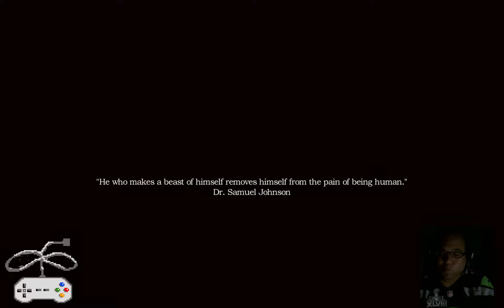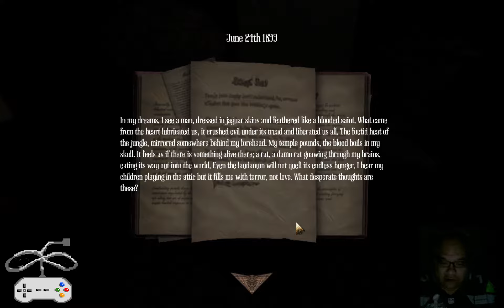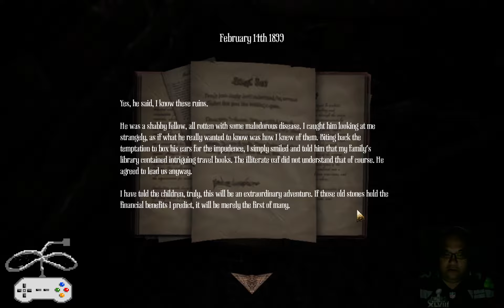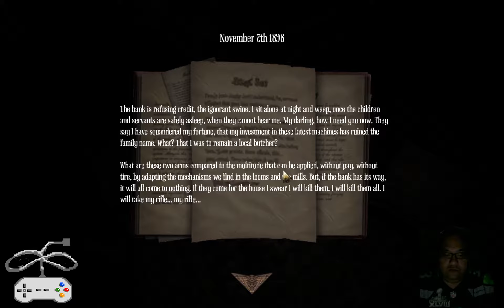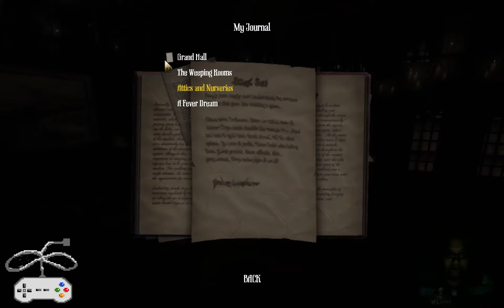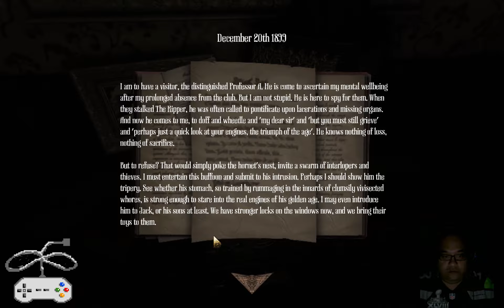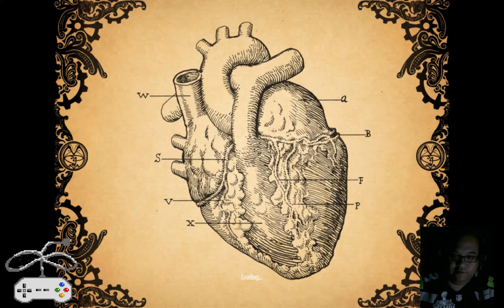Let's Play - Amnesia: A Machine for Pigs - Part 1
Dan P faces his fear of pigs, machines and a loss of memory in the first part of Let's Play Amnesia: A Machine for Pigs.  Come with him and scream at bumps in the night.